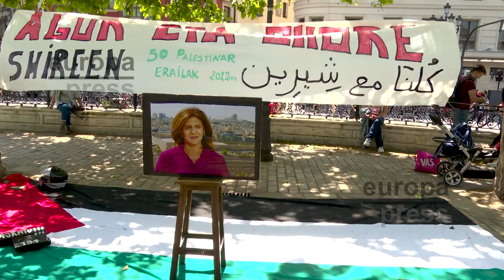Decenas de personas conmemoran en Bilbao el Día de la Nakba en apoyo a Palestina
Decenas de personas se han concentrado este domingo en Bilbao con motivo del Día de la Nakba (Catástrofe) -jornada en la que se recuerda a las más de 700.000 desplazadas de sus hogares y la destrucción de más de 500 aldeas y localidades en la Palestina histórica durante la creación del Estado de Israel- para reclamar que el conflicto palestino no se olvide y que la comunidad internacional adopte medidas, al igual que ha sucedido con la invasión de Ucrania. Los lemas más coreados han sido "Boicot Israel, Palestina askatu" y "Que viva la lucha del pueblo palestino". Para finalizar, los asistentes han realizado una ofrenda floral en memoria de la reportera de Al Jazzera Shireen Abu Akleh, fallecida este miércoles alcanzada por disparos mientras realizaba una cobertura en la Cisjordania ocupada.